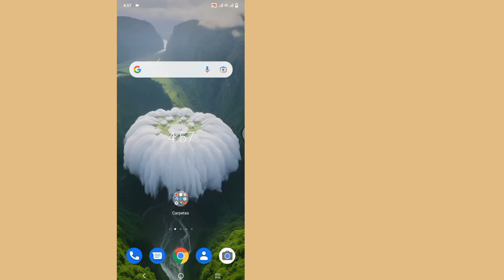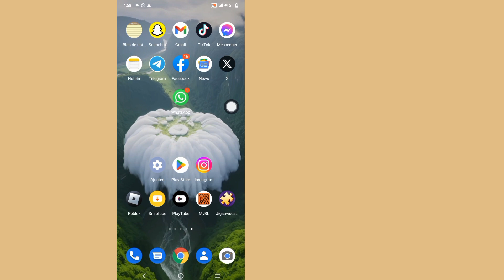Cómo bloquear WhatsApp sin instalar ninguna aplicación Bloqueo de WhatsApp (Actualización 2023)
Voy a mostrarte cómo bloquear WhatsApp sin instalar ninguna aplicación Bloqueo de WhatsApp (Actualización 2023) mira este video y aprende [Android y iPhone]